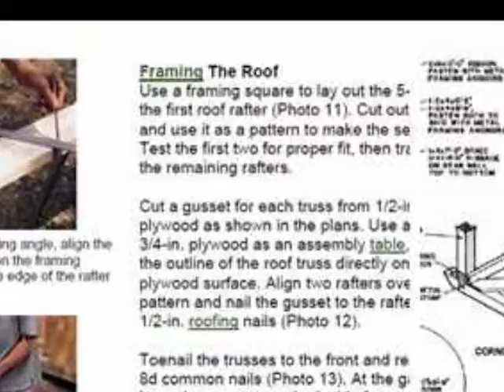How to Build a Shed | "Storage Shed Blueprints and Plans"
Build virtually any outdoor structure or building. Save money by not having to hire a contractor or pay for an expensive prebuilt storage shed.
DO IT YOURSELF (DYI) PROJECTS
MY SHED PLANS by Ryan Henderson
How to Build Outdoor Buildings, Outdoor structures,Blueprints
Plans
Cicken coop,Bench Seat,Blanket chest,Bridge Superstructures,Build a Footbridge,
Build a Tree Bench,Building A Shed Base,Bungalow Mailbox,Camp Stoves,Carport Instructions,Carport,BBQ Table,Cedar Privacy Screen,Chair Swing,Storage Shed,
Glider Swing,Hexagonal BBQ Table,

How to Build a Fence,Walk Through Garden Pergola,Gazebo,Lawn Swing,Lounge Chair,
Picket Flower Box,Picnic table - Sonoma,Picnic Table, Storage Shed,Swing Set,
Firewood storage unit,Trash Can Corral,Wheelbarrow Planter,Wishing Well,

PLANS and BLUEPRINTS for SHEDS,
PLANS and BLUEPRINTS for OUTBUILDINGS,

24' x 64' Utility Building,
10x12 shed plans,
12x16 shed plans,
utility-building,
TOOL SHEDS,
toolshed,
tool shed,
Farm Shop,
24x30x10 Garage ,
20x20x8 Garage,

12x20 Garage,
18x24 Garage,
18x20Shop,
18x46x8 Storage,
24x36x10 Storage,
26x70x8 Storage,
36x60x19 Storage,
20x27x115 Log Cabin,
3 RM Log Cabin,
Feeding Barn 30x56

How to build:
(plans and blueprints for wood structures)
Boat Landing,
Adirondack Shelter,
1 BR Pole Frame Cabin,
1 BR A Frame Cabin,
16x20 Cabin,
22x24 Dorm Loft Cabin,
Storage 28x74,
Storage 12x16,
Storage 10x12x12,
Storage 12x12x8,
Storage 8x8x8,
Shed 12x16,
Storage 42x98x14,
Storage 25x72x11,
General Barn 18x30,
General Barn 24x30,
Lawn Tool Storage Cabinet 4x7x1,
Storage 8x8x7,
Storage 32x130x18,
Carport 20x134,
Carport 20x34,

30x12 Storage,
32x92x32 Storage,
Large Garage,
Driveway Planning Guides,
A-frame-cabin,
A-frame-cabin-2,

fertilizer-storage-building,

Storage 40x104x14,
Storage 48x96x14,
Storage 60x136x14,
Storage 30x112x14,
Storage 56x8848,'
Solar Machine Shop,
Farmshop and aptmt 50x75,
Storage shed 6x8x7,
Farm repair shop 32x64,
Farm Shop Layouts 72x100,
Storage Shed 8x12x6,
Farmshop 28x50,
Machinery Storage 3x98,
Storage Shed,
General Purpose Pole Barn
40x44 General Barn,
36x48 General Barntownhouse,
Storage 30x60,
Garage 24x24,
Garage 24x24 Post Frame,
community-building,
cotton-storage-shed,
Elevated Sawdust Bin,
Utility Building 36x64x10,
Utility Building 36x64x11,
Utility Building 50x64x10.
MY SHED PLANS